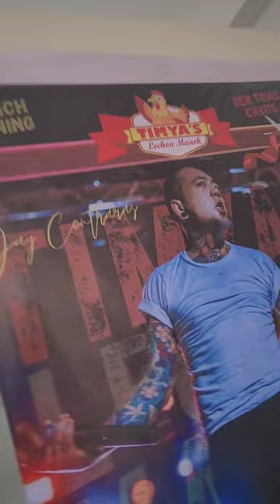General Trias Cavite Timya's Lechon Manok ni Jay Contreras OPEN na!!